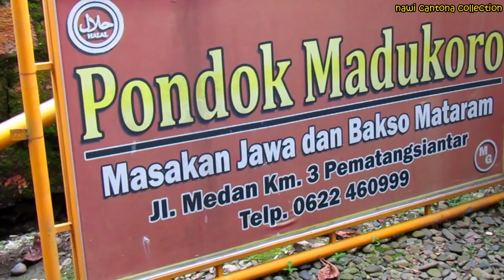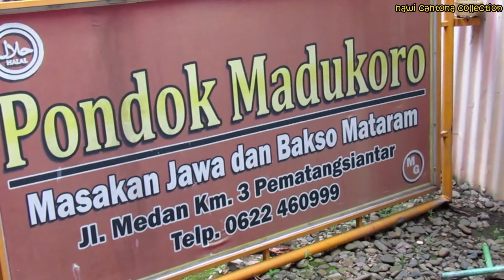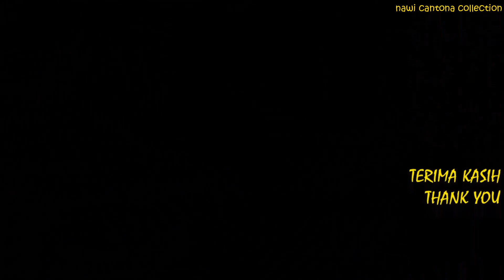makanmakan! MAKAN BEBEK PENYET DI PONDOK MADUKORO SIANTAR - MAKAN ENAK RASANYA JUARA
Makan bebek penyet di pondok madukoro siantar-makan enak rasanya juara
bebek penyet makanan enak. bebek penet banyak dijual. Bebek penyet di madukoro mantap, bener bener bebek penyet disini sedap gurih. Daging bebek penyet nya empuk, rasanya gurih, dan tidak amis. Asli juara rasanya, juara di siantar. Menu yang lain juga oke, seperti cumi goreng, pecel madiun, ayam goreng dan capcay. Tempatnya juga luas, cocok membawa keluarga dan kerabat. Pondok Madukoro ada di Pematang Siantar. Lokasinya persis di tepi jalan raya Medan-Pematang Siantar. Beberapa menu yang saya bongkar diantaranya bebek penyet, nasi goreng, cumi goreng, capcay, pecel madiun, ayam goreng dan aneka minuman. yuk bongkar video bebek penyet sampai selesai.